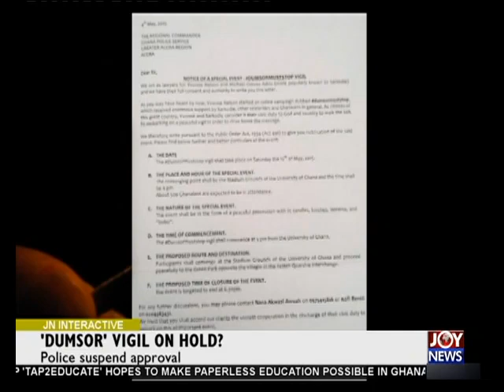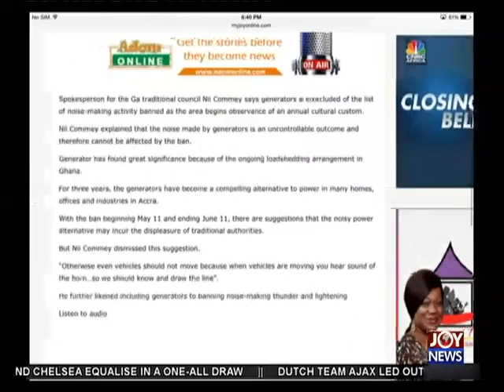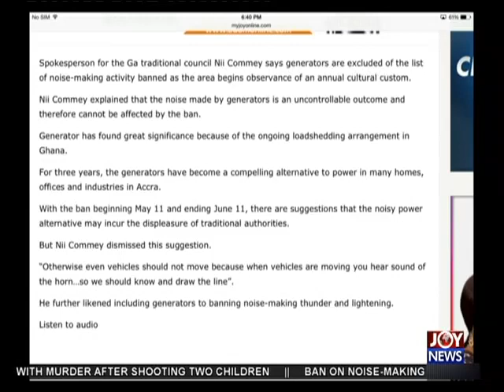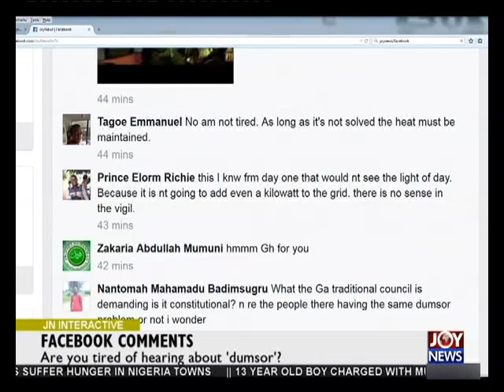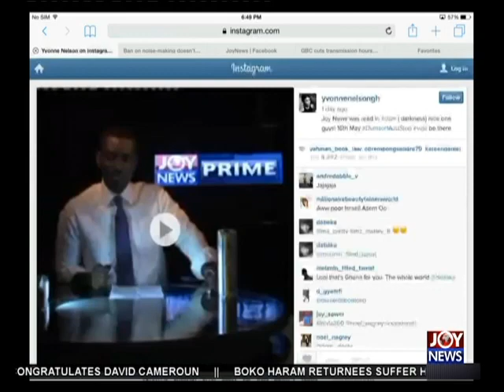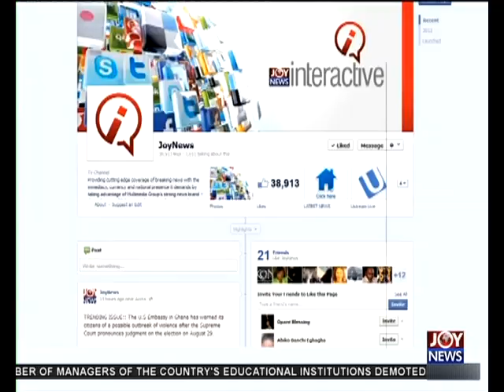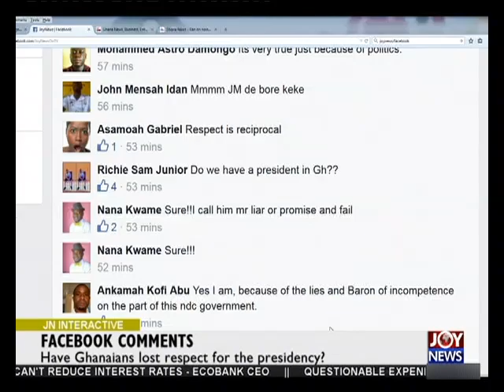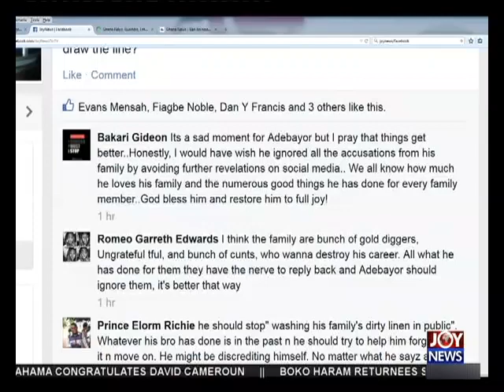Energy Crisis - Joy News Interactive (11-5-15)